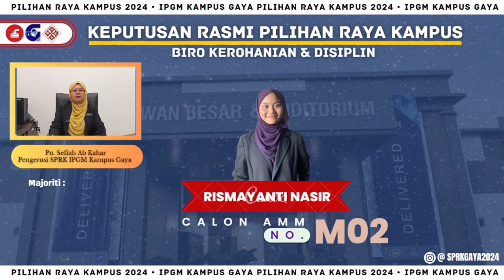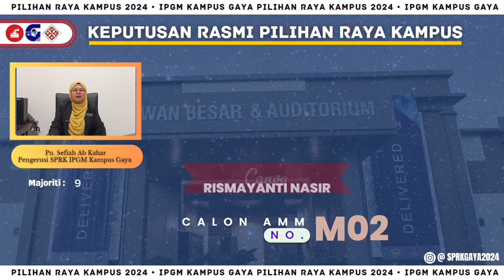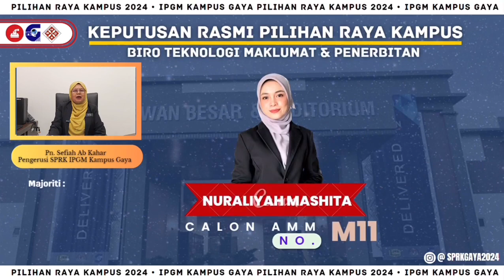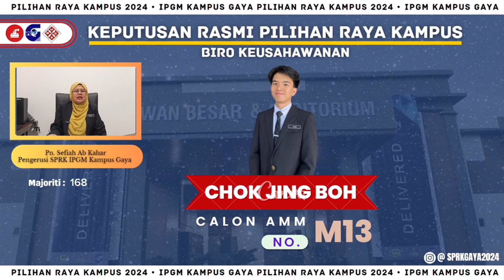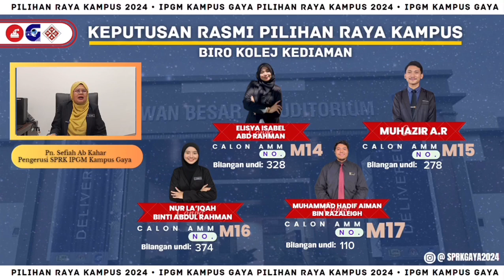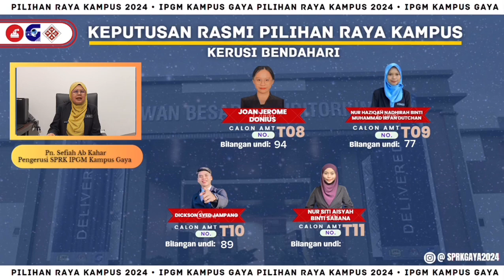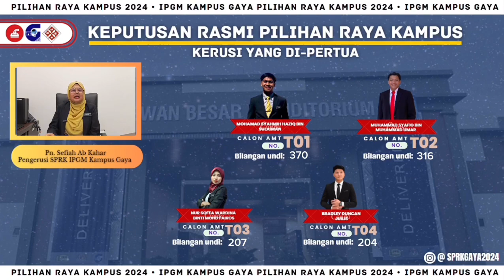PENGUMUMAN KEPUTUSAN RASMI JAWATANKUASA PERWAKILAN PELAJAR SESI 2024 2025 IPGM KAMPUS GAYA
PENGUMUM- PN. SEFIAH AB KAHAR ( PENGERUSI SPRK IPGM KAMPUS GAYA)

Berikut merupakan keputusan rasmi Jawatankuasa Perwakilan Pelajar sesi 2024/2025.

Tahniah diucapkan kepada semua calon yang sudah bertanding. Kalah dan menang merupakan adat bertanding. Jangan berputus asa dengan usaha yang telah anda berikan.

Kepada calon yang menang, diharapkan anda dapat memberikan kepercayaan kepada semua siswa siswi IPGM Kampus Gaya.

Selamat menjalankan tugas